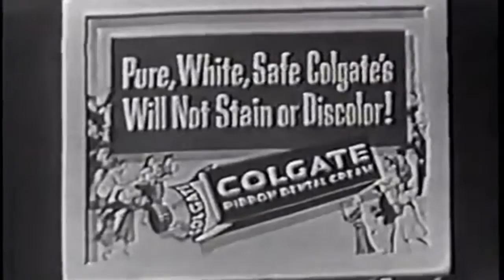Oldest colgate dental cream ad,must watch